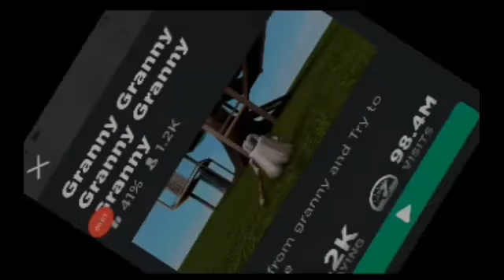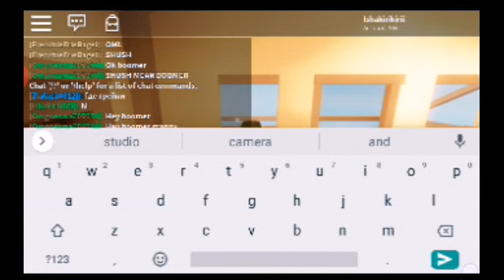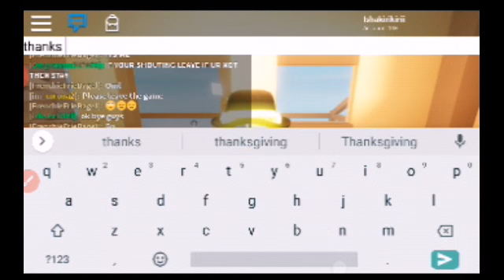Trolling granny in Roblox!